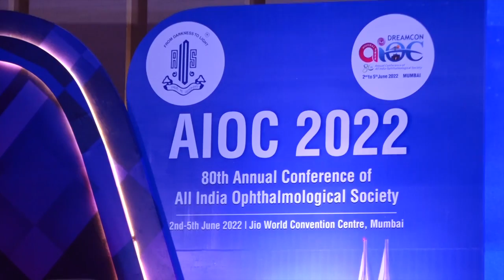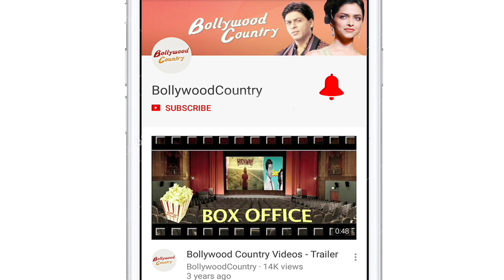Aishwarya Rai Bacchan slays in white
Aishwarya Rai Bachchan is one of the most beautiful and versatile actresses of our entertainment industry.